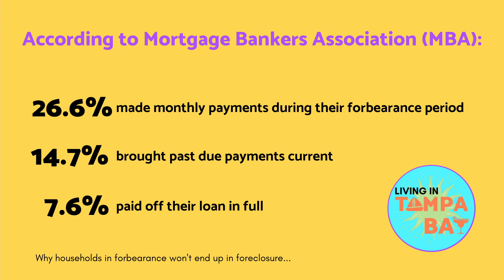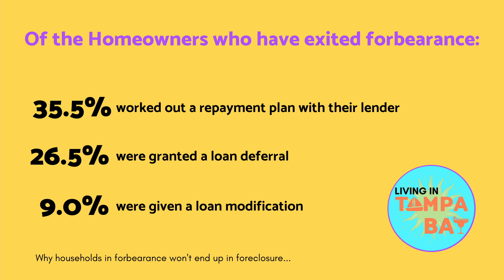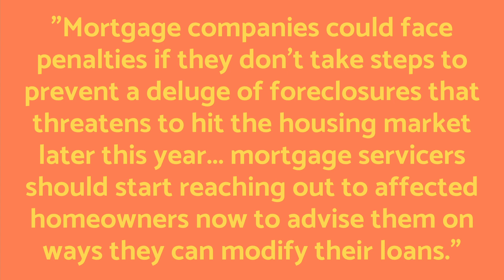The FORECLOSURES are NOT Coming! | Foreclosures 2022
Let's talk about 4 BIG reasons why the "massive influx of foreclosures" isn't going to happen in Florida. Let me repeat - the foreclosures are NOT coming. We won't have a housing crash in late 2021 or 2022.

There has been a lot of discussion about what will happen once the 2.3 million households currently in forbearance no longer have the protection of that program. Some people assume there could potentially be millions of foreclosures ready to hit the market. However, here are four reasons that won’t happen.

01:39 Reason #1 - the program itself
02:40 Reason #2 - banks
04:32 Reason #3 - the government
05:41 Reason #4 - equity

Buying a Home Soon? Check out the FREE Guide to Home Ownership

Thinking of Selling a Home? Grab a copy of the FREE Guide to Selling Your Home

Get my app to power your home search: app.realtorcrisintampa.com

License information:
Cristina Vanthul
SL3070672
Broker: Keller Williams Gulfside Realty